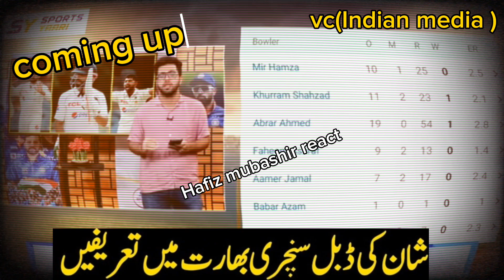Indian Media Praising Shan Masood 201* | This player will prove to be a big threat for Australia